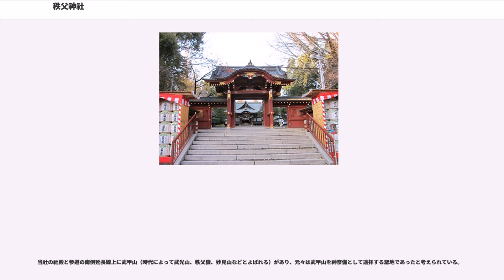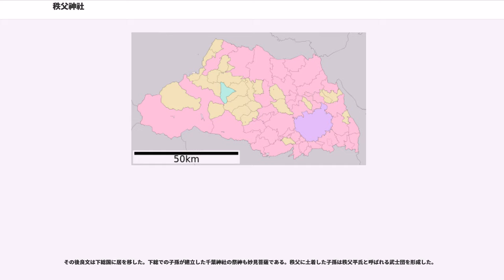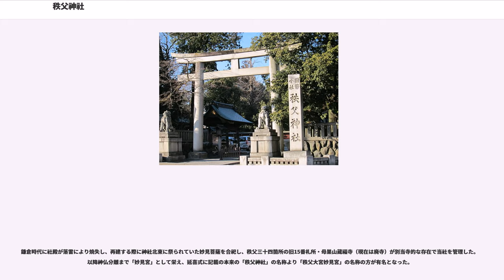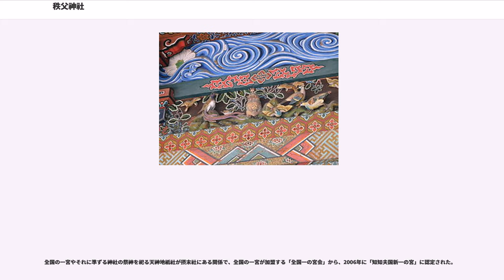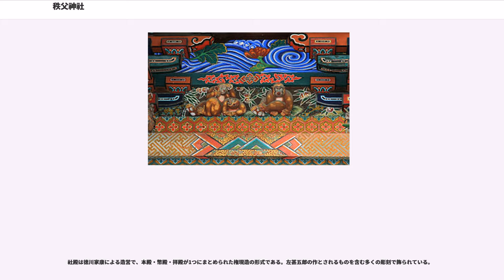秩父神社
秩父神社（ちちぶじんじゃ）は、埼玉県秩父市にある神社。式内社、武蔵国四宮。旧社格は国幣小社で、現在は神社本庁の別表神社。

秩父地方の総鎮守である。三峯神社・宝登山神社とともに秩父三社の一社。12月の例祭「秩父夜祭」で知られる。

秩父夜祭（秩父祭の屋台行事と神楽）は2016年12月1日、「山・鉾・屋台行事」（18府県の計33件）のひとつとしてユネスコ無形文化遺産への登録が正式に決定した。

荒川の河岸段丘上に広がる秩父市街地の中心部に鎮座している。崇神天皇の時代、初代の知知夫国造である知知夫彦命（ちちぶひこ の みこと）が、祖神の八意思兼命（やごころおもいかねのみこと）を祀ったことに始まる。

武州六大明神に四宮として数えられ、武蔵総社六所宮の大國魂神社（東京都府中市）にも祀られている。大國魂神社の例大祭（くらやみ祭）では、当社の神輿も巡行される。中世には妙見信仰と習合し、その後「秩父大宮妙見宮」として栄えた。江戸時代に徳川家康の命により現在の社殿が建てられ、社殿には左甚五郎作と伝えられる「子宝・子育ての虎」や「つなぎの龍」など、さまざまな彫刻が施された。

毎年12月に行われる例祭「秩父夜祭」は、ユネスコ無形文化遺産に登録されており、京都の祇園祭、飛騨の高山祭とともに日本三大曳山祭及び日本三大美祭に数えられ、多くの観光客が訪れる。

元々の祭神は八意思兼命と知知夫彦命ということになるが、これには諸説あり、八意思兼命・知知夫彦命のほか、思兼命の御子の天下春命、大己貴命、単に地方名を冠して「秩父大神」とする説などがある。

天之御中主神は明治の神仏分離のときに改められたもので、それ以前の神仏習合時代には妙見菩薩であった。鎌倉時代に近くに祀られていたものを合祀したものであるが、こちらの方が有名となり、江戸時代までは「秩父大宮妙見宮」と呼ばれていた。

当社の社殿と参道の南側延長線上に武甲山（時代によって武光山、秩父嶽、妙見山などとよばれる）があり、元々は武甲山を神奈備として遥拝する聖地であったと考えられている。

『先代旧事本紀』の「国造本紀」によれば、八意思金命の十世孫の知知夫彦命は崇神天皇（第10代天皇）の時代に初代知々夫国造に任命され、「大神を拝祠」したという。この「大神」は知知夫彦命の祖である八意思兼命をさすと考えられ、秩父神社ではこれをもって神社の創建としている。さらに允恭天皇年間に知知夫彦命の九世子孫である知知夫狭手男が知知夫彦を合わせて祀ったといわれる。地域名の「秩父」の名を冠するが、「知知夫」から「秩父」に変わった時期は明らかではない。なお、「秩父」の初見は708年である。

律令制度の崩壊により、秩父神社を支えてきた豪族の力が弱まるにつれ、当社も次第に衰微していったものと思われる。これに代わって登場するのが妙見社である。

社記および『風土記稿』によれば、天慶年間（938年-947年）、平将門と常陸大掾・鎮守府将軍平国香が戦った上野国染谷川の合戦で、国香に加勢した平良文は同国群馬郡花園村に鎮まる妙見菩薩の加護を得て、将門の軍勢を打ち破ることができた。以来良文は妙見菩薩を厚く信仰し、後年秩父に居を構えた際、花園村から妙見社を勧請した。これが秩父の妙見社の創成である。

その後良文は下総国に居を移した。下総での子孫が建立した千葉神社の祭神も妙見菩薩である。秩父に土着した子孫は秩父平氏と呼ばれる武士団を形成した。

鎌倉時代に社殿が落雷により焼失し、再建する際に神社北東に祭られていた妙見菩薩を合祀し、秩父三十四箇所の旧15番札所・母巣山蔵福寺（現在は廃寺）が別当寺的な存在で当社を管理した。以降神仏分離まで「妙見宮」として栄え、延喜式に記載の本来の「秩父神社」の名称より「秩父大宮妙見宮」の名称の方が有名となった。

江戸時代の絵図では、境内の中央に妙見社があり、その社殿を取り囲むように天照大神宮・豊受大神宮・神宮司社（知知夫彦と記す絵図もある）・日御碕神社の4祠が配されている。神宮司社は式内社である秩父神社の衰微した姿であるといわれており、江戸中期の儒者である斉藤鶴磯は「武蔵野話」の中で、この神宮司社について「この神祇は地主にして妙見宮は地借なるべし。（中略）妙見宮は大祠にして秩父神祠は小祠なり。諺にいへる借家を貸しておもやをとらるるのたぐひにて、いづれ寺院神祇には、えてある事なり」と評している。

明治の神仏分離...